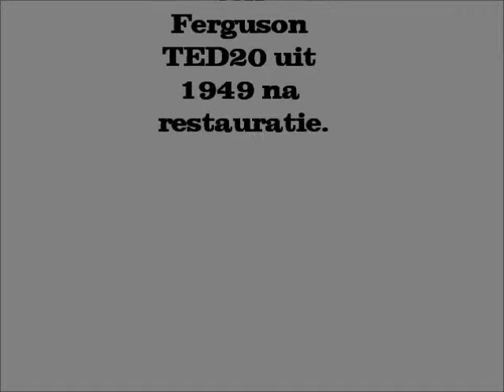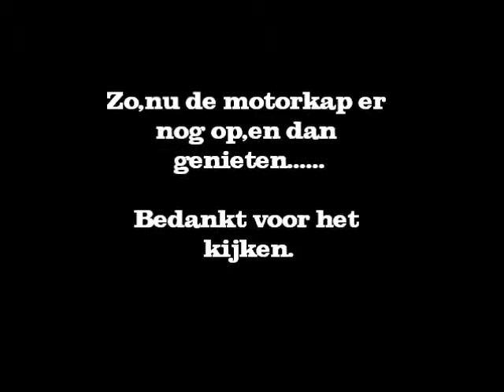Ferguson TED20 1949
Klaar met afstellen.